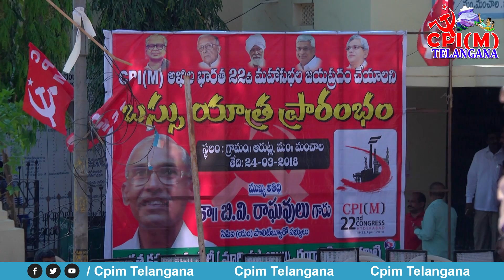తెలంగాణాలో సీపీఎం బస్సు యాత్ర || CPIM) All India Conferences Audio Launch || CPIM SONGS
సీపీఐ (ఎం) అఖిల భారత మహాసభలు ఏప్రిల్‌ 18 నుంచి 22 వరకు హైదరాబాద్‌లో జరగనున్న సంగతి తెలిసిందే. ఈ నేపథ్యంలో మహాసభల ప్రచార నిమిత్తం రూపొందించిన పాటల సీడీని శనివారం పార్టీ రాష్ట్ర కార్యదర్శివర్గ సభ్యులు టి.జ్యోతి, జి.నాగయ్య, డిజి నర్సింహారావు, నంద్యాల నర్సింహారెడ్డితో కలిసి సీపీఐ (ఎం) రాష్ట్ర కార్యదర్శి తమ్మినేని ఆవిష్కరించారు.